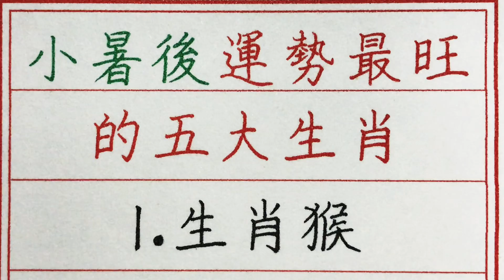老人言：小暑後運勢最旺的五大生肖